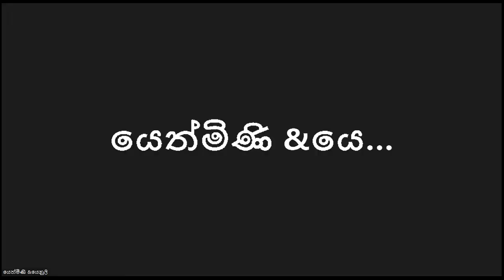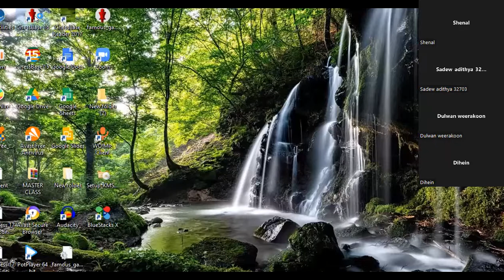How To Play Chess Sinhala - Part 1